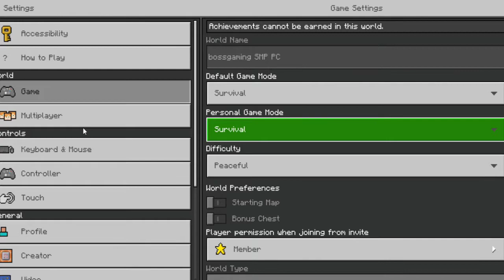Bossgaming SMP tour